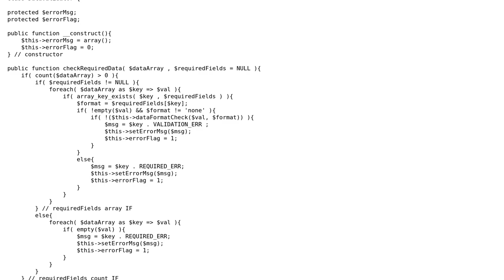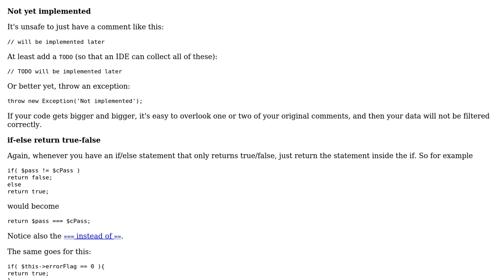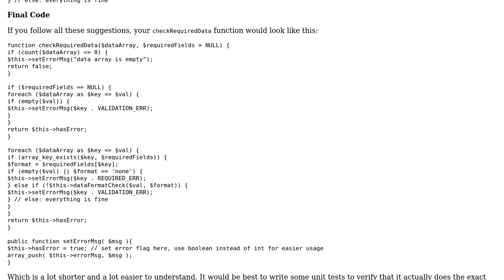Form data handler class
With thanks & praise to God, and with thanks to the many people who have made this project possible! | Content (except music & images) licensed under CC BY-SA | Music | Images & others | With thanks to user tim user Syntax Error user Jamal and the Stack Exchange Network Trademarks are property of their respective owners. You are responsible for your own actions.